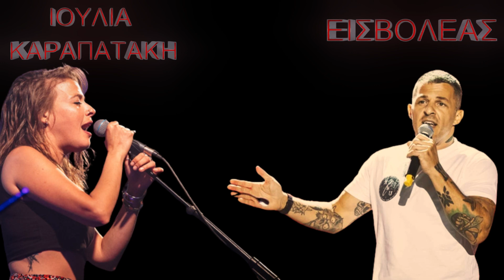ΕΙΣΒΟΛΕΑΣ & ΙΟΥΛΙΑ ΚΑΡΑΠΑΤΑΚΗ ''ΑΡΓΙΛΕ ΜΟΥ ΓΙΑΤΙ ΣΒΗΝΕΙΣ''